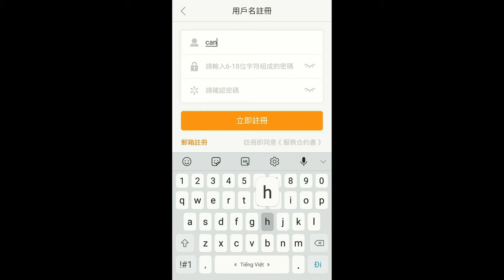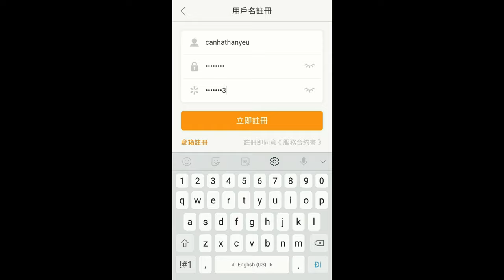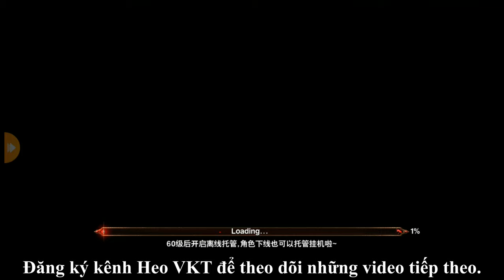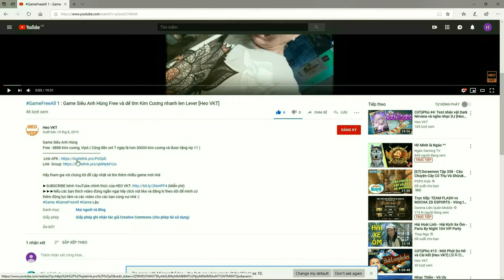GameFreeAll 11: Game Lậu Có IOS I Bóng Tối và Vinh Quang I Max Vip 48.888 KC (Onl 7 ngày) [HeoVKT]